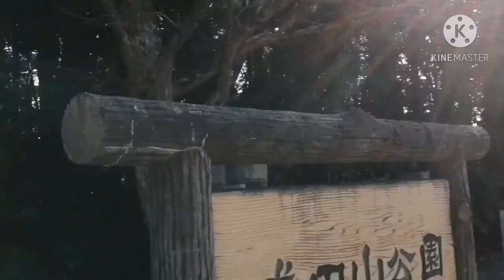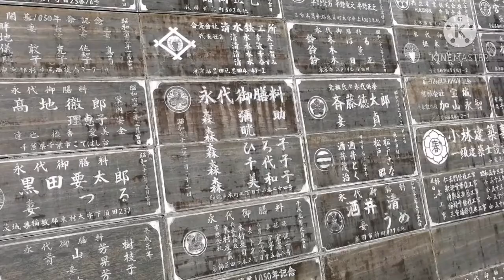Naritasan Shinshoji Temple Japan | 10th-century temple & a colorful 3-story pagoda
Naritasan Shinsho-ji Temple is a Buddhist temple located in Narita, Chiba Prefecture. The temple deity is Fudo Myo-o and has long been known as "Narita Fudo", while the place serves as a major center of the Fudo religion. About 3 million people visit the temple for the first worship from January 1st to January 3rd, and it is also known that sumo wrestlers and popular actors scatter beans during the Setsubun festival in February.
It is closely related to the famous Kabuki Ichikawa family, famous for its Narita-ya Ichikawa Danjuro, and the name of "Narita-ya" originates from Naritasan.
Since opening, we have been carrying out a continuous Ogoma prayer has been praying daily for world peace and the fulfillment of each visitor's request.

Getting There

Naritasan is a 15 to 20 minute walk from JR Narita or Keisei Narita Stations. Just follow the colorful, shop lined Omotesando street all the way to the temple. The JR and Keisei stations are about 200 meters apart from each other.